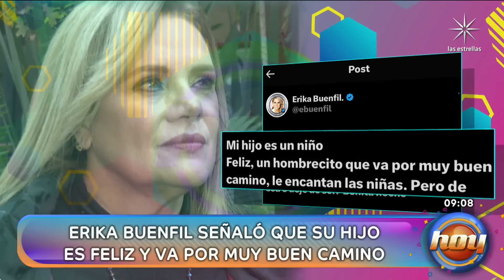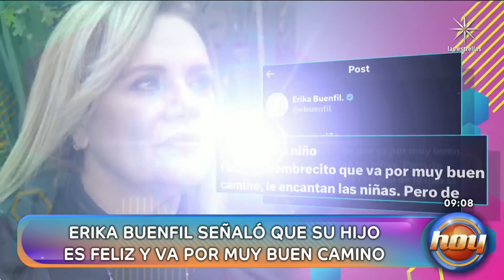Hijo de Erika Buenfil reacciona a los ataques en redes cuestionando su preferencia sexual | Hoy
Después de que un video de Nicolás Buenfil bailando recibiera muchas críticas y cuestionamientos acerca de su orientación sexual, e incluso Erika Buenfil saliera a defenderlo, el joven respondió a quienes los critican y dijo estar acostumbrado a ese tipo de comentarios.